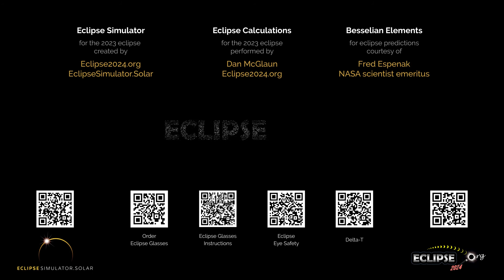The Annular Solar Eclipse of October 14, 2023 from Odessa, TX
What will the 2023 solar eclipse look like from Odessa, Texas?  Find out here!

(The eclipse sequence begins at 0:22)

Links:
• Eclipse2024.org
• 2023 eclipse page for Odessa

What will the 2023 solar eclipse look like from Odessa?  This simulation will show you! We've captured the view from the Eclipse2024.org Eclipse Simulator for Odessa, so you can preview the eclipse before it happens!* It's just one way that Eclipse2024.org is providing great information and education to help build excitement for the annular eclipse of October 14, 2023.

Visit Eclipse2024.org's online eclipse simulator for many more features, as well as detailed instructions on exactly what you're seeing in the simulation. You can change the foreground scene, because we know that the scene in the simulation might not look like Odessa!  For locations in the path of totality for 2024, you can also get a closeup view of Baily's Beads, change the shape of the corona, see the outlines of the Moon and Sun during the eclipse, and MORE!  With the simulator, you can: